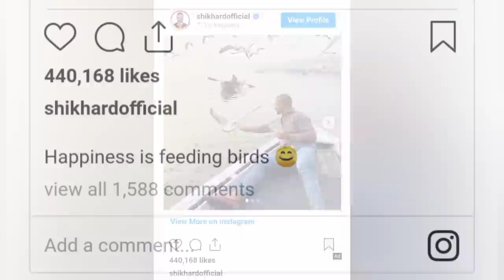ധവാന് 8 ന്റെ പണി കിട്ടി | പോലീസ് അറസ്റ്റ് ചെയ്തേക്കും😲 | DHAWAN IS IN BIG TROUBLE | CRICKET NEWS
ഒരു ആവേശത്തിന് ചെയ്തതാ..പക്ഷേ സംഗതി കയ്യിൽനിന്നും പോയി😢. ധവാന് വമ്പൻ പണി കിട്ടി..